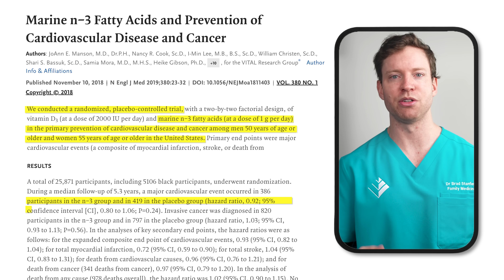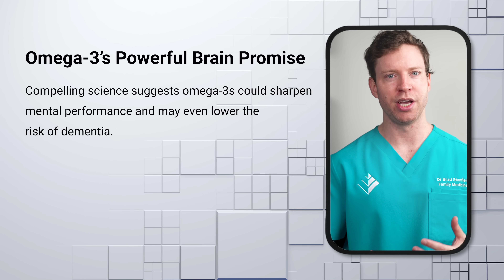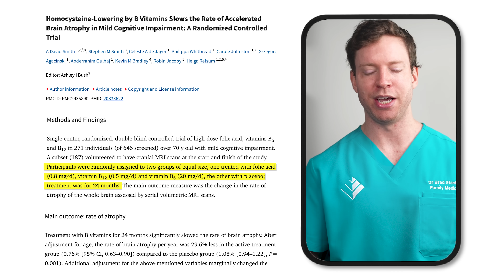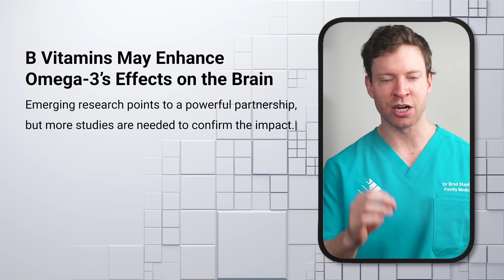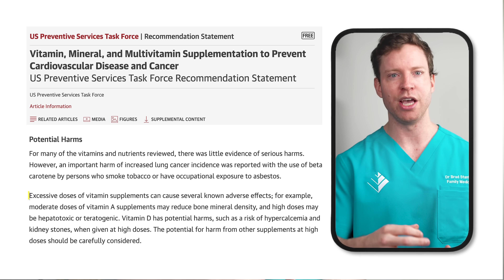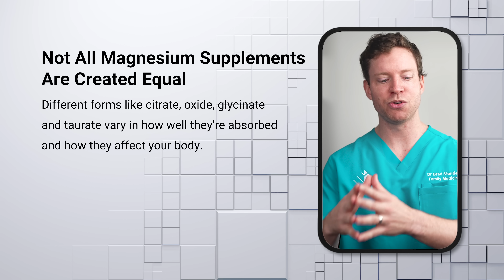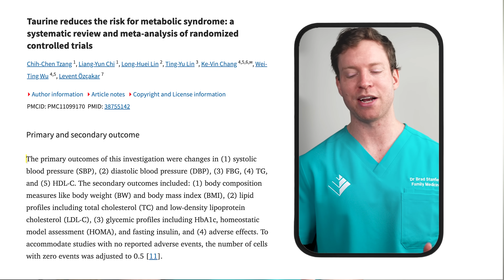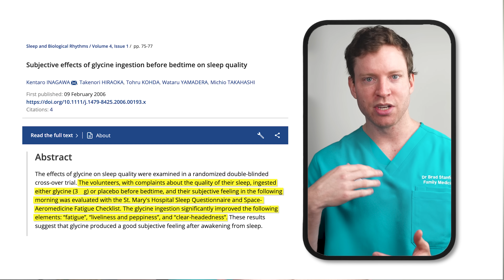The Only Three Supplements I Take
Timestamps:
0:00 First Supplement
8:13 Second Supplement
14:30 Third Supplement